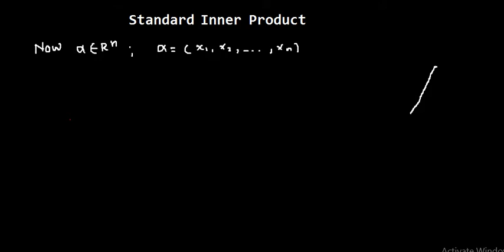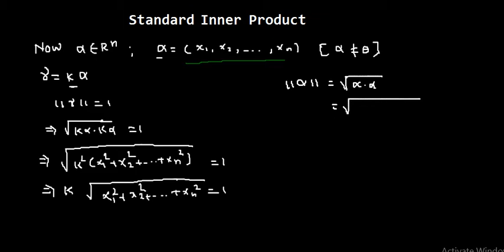Continuation: How to find the unit vector in the specific direction of a vector?||Lecture-12||Arg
This is the continuation of the video, where I talked about the method to find the unit vector in the direction of a given vector. Also, in this video, I talk on the notion of orthogonal vectors in R^n and the set of orthogonal vectors.